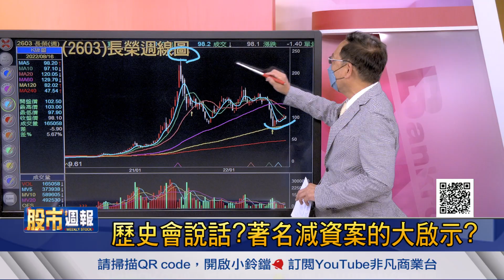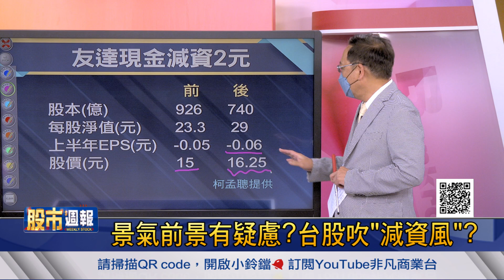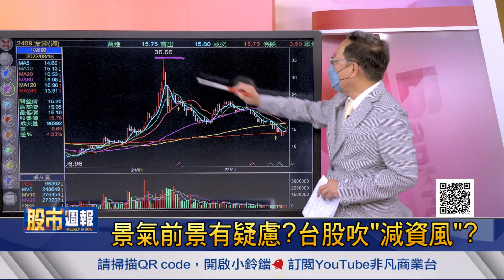【熱門股減資大作戰 散戶有利可圖?景氣前景有疑慮?台股吹"減資風"?】股市周報*曾鐘玉20220828-3(柯孟聰)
《YOUTUBE網路版》周日晚上 21:00
《非凡商業台》(有線電視89.90台)周日晚間 20:00
《台視財經台》(MOD 521台) 周日早上7:30